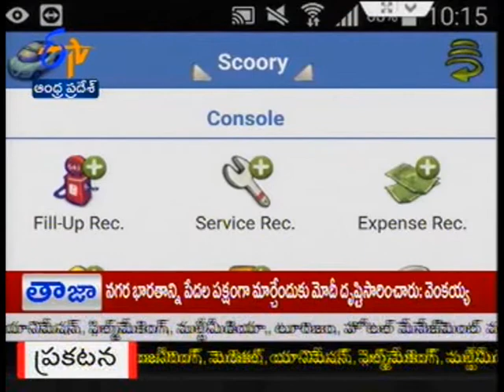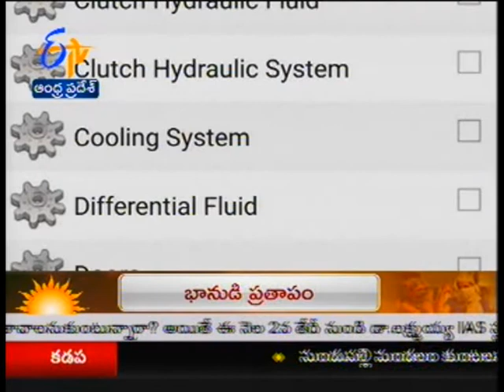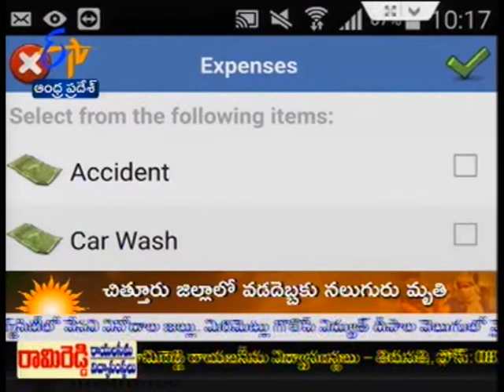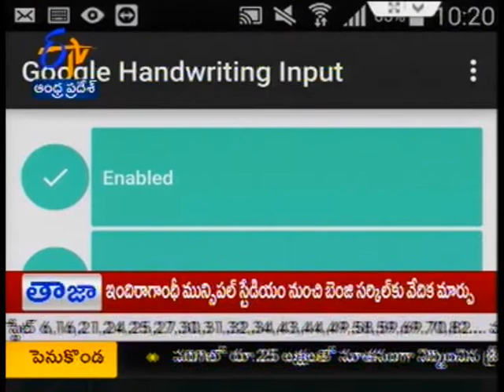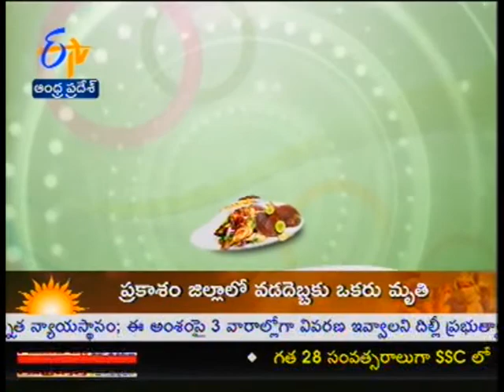Sakhi - సఖి - 29th May 2015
As the old saying goes "Inform the housewife and you inform the entire family". Our program "sakhi" aims at housewives. Through this program we plan to channelise their energies and create a platform for them where in they can exchange Information, Views, Knowledge and Ideas. Leading to empowering them.